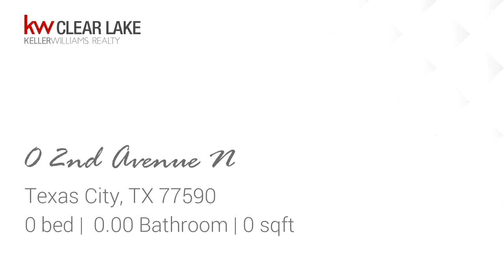Lots And Land for sale - 0 2nd Avenue N, Texas City, TX 77590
This piece of property includes two lots (Lot 3 and 4). Cleared land ready for you to build your next dream home. Easy access to FM 1764 and I-45.

Bedrooms: 0
Bathrooms: 0.00
Square Feet: 0
Price: $25,000

08/27/2019 08:33:55 pm

Last modified: